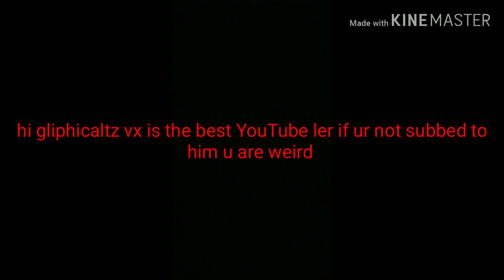For gliphicaltz vx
Gliphicaltz u r the best if u r rlwatching this